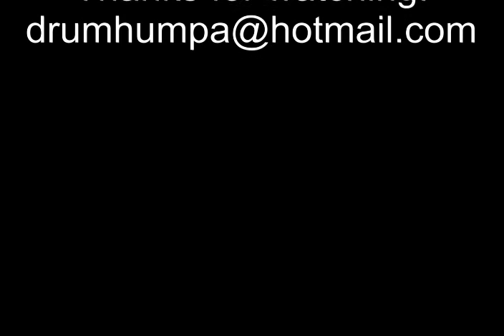drumhumpa - Saosin - Mookies Last Christmas